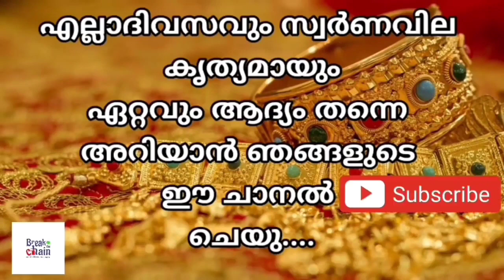today goldrate/ഇന്നത്തെ സ്വർണ്ണ വില /13/12/2022/ Kuwait gold price today/kerala gold rate today/gold